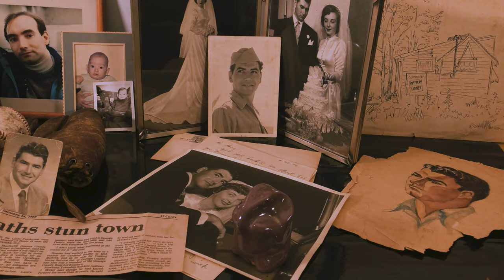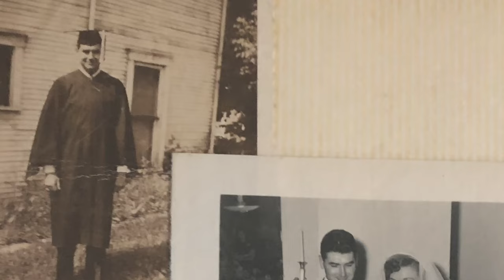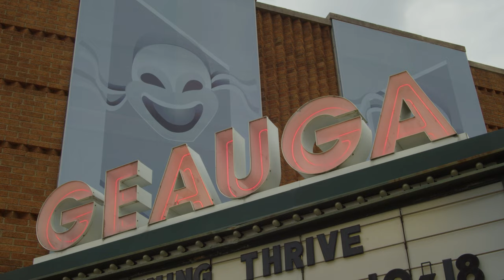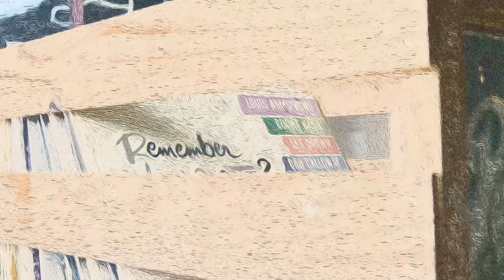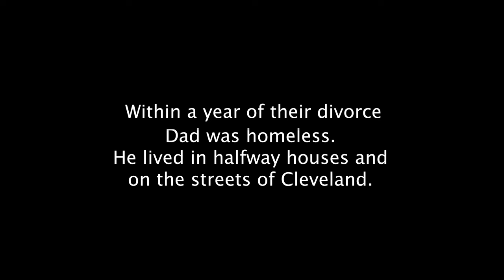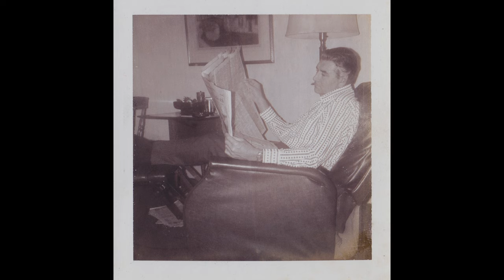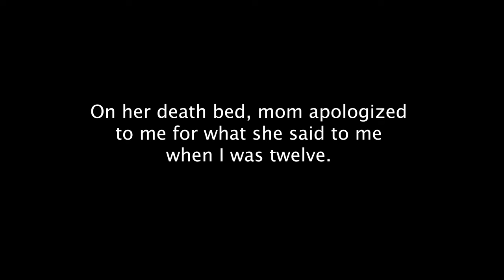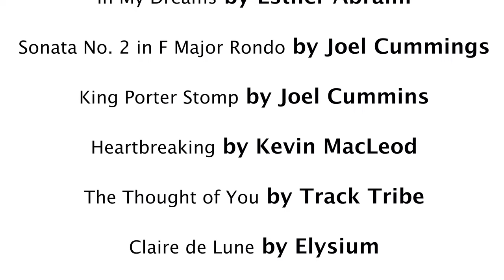Road to Forgiveness - Addiction Spares No-one.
Road to Forgiveness
A personal story about a road not traveled alone, Peter shares an introspective view of his childhood experiences living with alcoholic parents.  Where does the road to forgiveness begin?

Cameras
Blackmagic Pocket Cinema Camera 4k

Video Switcher
ATEM Mini Pro

00:00:00 Introduction
00:05:37 I Was A Pretty Good Kid
00:06:43 After The War
00:07:54 Trip To Ohio University
00:11:49 I Was Born
00:16:34 After the Eviction
00:25:28 Silver Maples
00:29:31 All You Need Is The Beatles
00:41:31 The Last Time I Saw My Dad
00:43:31 My First Guitar
00:49:04 Spilled Alcohol
00:52:06 Everything I Know About My Dad
00:53:40 Dads Death
01:00:06 I Understand You Now
01:05:00 Mom's Art